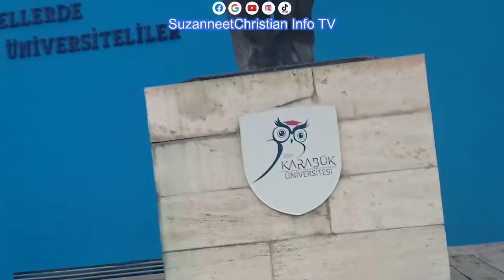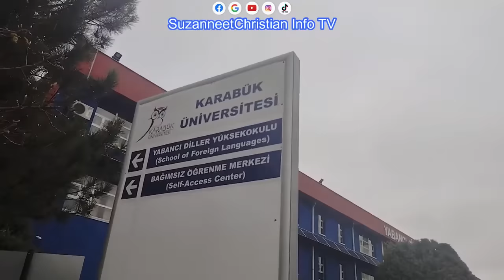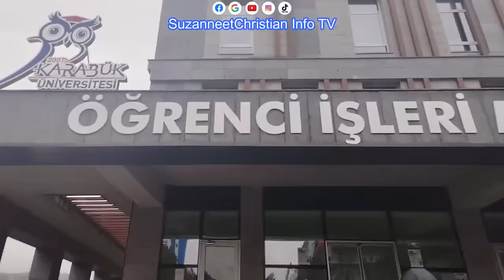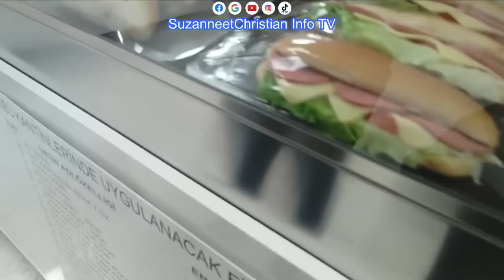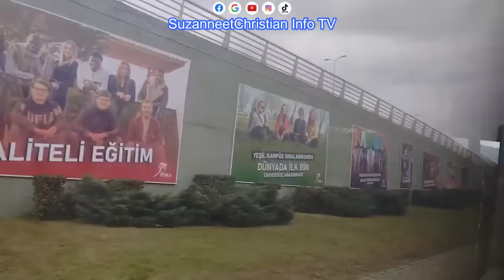Les camarades de Dina nous dévoilent la vraie raison de sa mort en Turquie, nos camera sont cachés